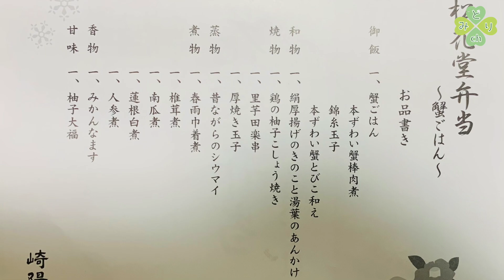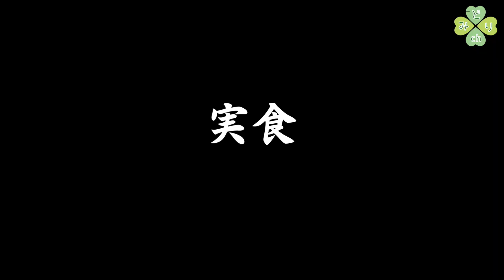崎陽軒 松花堂弁当〜蟹ごはん〜 を食べてたっぷり蟹🦀に大満足♪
もう師走ですって！ 崎陽軒の冬の期間限定弁当を食べて見ました。

今回は「松花堂弁当〜蟹ごはん〜」（￥1350）

蟹ごはんが2種類  おかずも豪華なお弁当。
美味しかったですよ！是非食べてみてくださいませ。

みどりのちゃんねる運営の「みどり」です（男です）
横浜のおすすめ情報やベイスターズ応援動画などなど
ゆったりまったりUPしていきます。

できるだけ間隔を開けずに色々な動画をUPしていきますので、